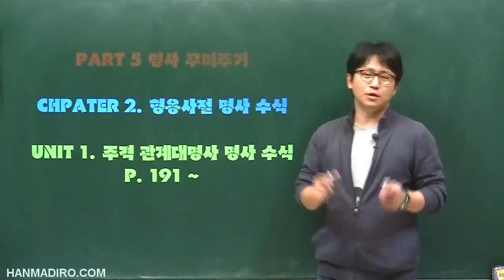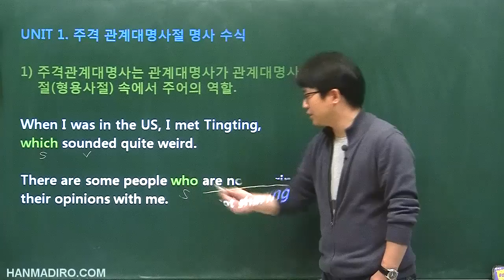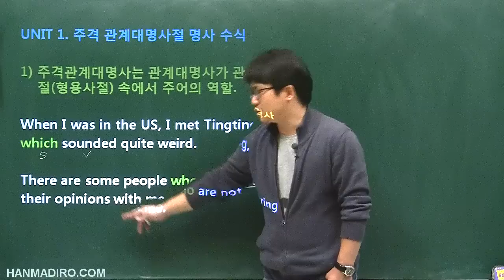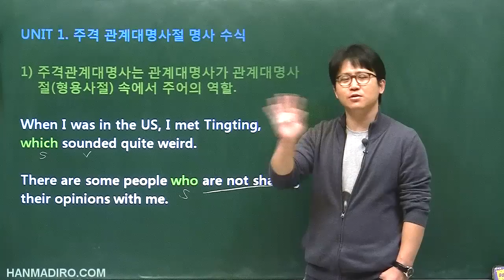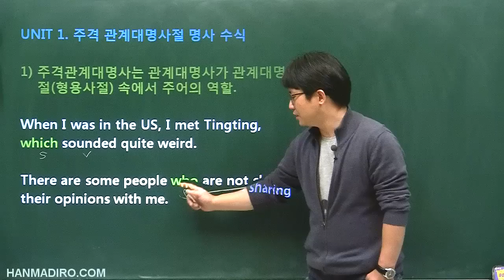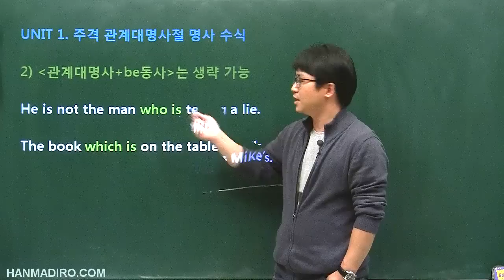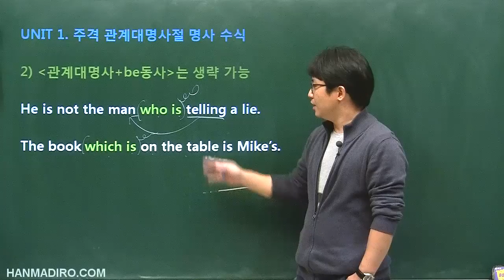[평생무료영어] p5c2u1 주격관계대명사 1